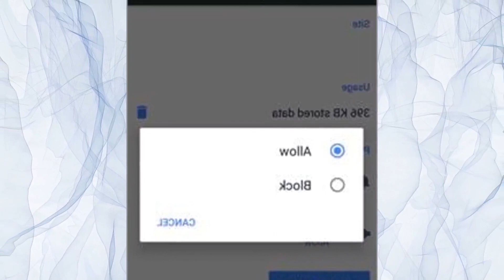WATCH: RAVI SHASTRI AND MATTHEW HAYDEN BREAK UP WHILE YOUNG FAN LICKS ICE CREAM OFF HAT...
WATCH: Ravi Shastri and Matthew Hayden break up while young fan licks ice cream off hat on day two of the WTC Finals

He happily ate his ice cream and enjoyed the days game. I didnt make a rookie mistake like the boy did. Hayden said.